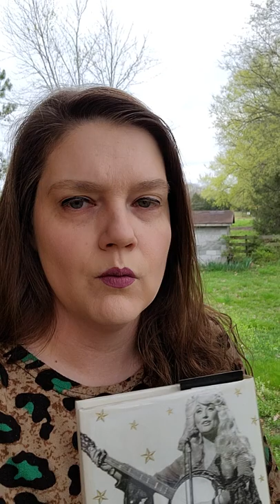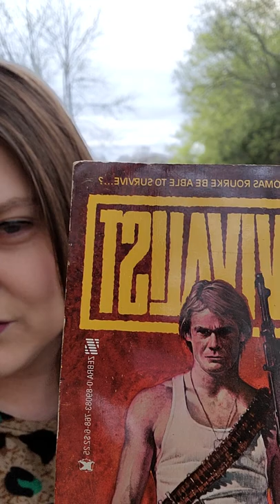What I'm Reading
I've started three nonfiction and a pulp novel that I'm not sure about.

Books mentioned:
She Come By It Natural by Sarah Smarsh
Behind the Horror by Dr. Lee Mellor
The Survivalist: Total War by Jerry Ahern
Mirage Men by Mark Pilkington